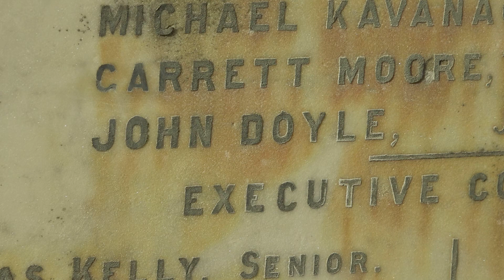Red Cloud on a Green Day-St. Patrick's Day Edition